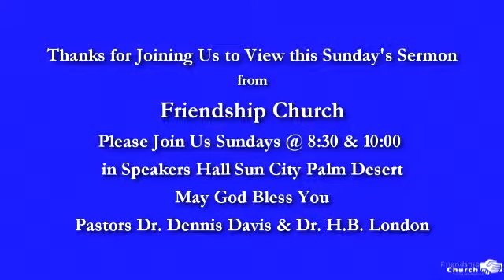The Best Sunday Church Service in Palm Desert -Friendship Church 01 04 15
Friendship Church Sun City Sunday Sermon for January 04, 2015 with Pastor Denny Davis.
"HOW TO BE SPIRITUALLY STRONG IN THE NEW YEAR!"
Join us live every Sunday at Speakers Hall in Sun City Palm Desert, Ca.  Services at either 8:30 or 10:00